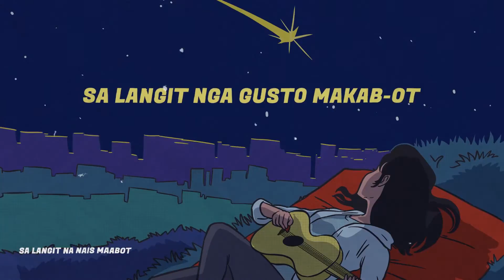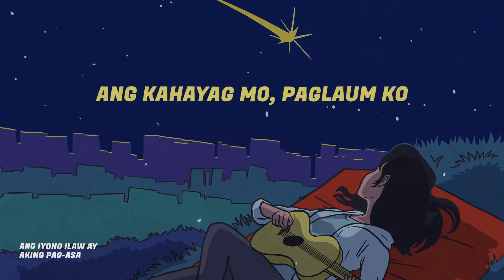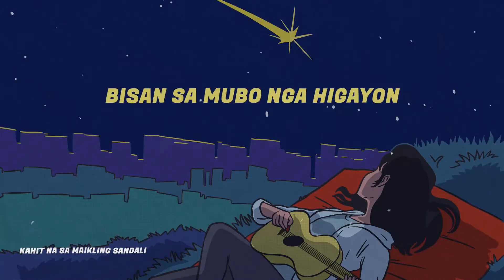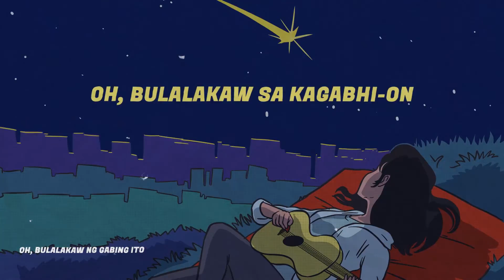Bulalakaw - Janine Berdin feat. Joanna Ang (Karaoke)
Bulalakaw
Interpreter: Janine Berdin featuring Joanna Ang
Composer / Songwriter: Joanna Ang
Arranger / Guitars: Janno Queyquep
Mixing & Mastering Engineer: Tim Recla at The Purple Room
Violins: Jerome Nuñez
Producer: Jonathan Manalo

Lyrics:

Bulalakaw

Ningsilong na ang adlaw
Mupuli na ang buwan ug silaw
Sa langit nga gusto makab-ot
Mga bituon nagpakita, busa ako maghulat

Pirmi maghulat
Nangandoy nga makita ang imong kaanyag
Bisan sa mubo nga higayon
Oh, bulalakaw sa kagabhi-on
Kalipay ka ning dughan kong masulub-on

Oh, bulalakaw, sa imung paglabay
Ang mabalak-ong kasing-kasing mahupay
Ang kahayag mo, paglaum ko
Lamdag sa kangitngit
Busa, ako maghulat

Bulalakaw ko, ang paglabay mo gipangandoy ko
Bulalakaw ko, dungga kining pangandoy ko

Pirmi maghulat
Bulalakaw

Tagalog Translation:

Bulalakaw

Lumubog na ang araw
Ang buwan ay magsisimula nang umilaw
Sa langit na nais maabot
Lumilitaw ang mga bituin, kaya maghihintay ako

Palaging maghihintay
Hangarin kong makita ang iyong kagandahan
Kahit na sa maikling sandali
Oh, bulalakaw ng gabing ito
Ligaya ka ng puso kong nalulumbay

Oh, bulalakaw, sa iyong pagdaan
Ang balisang puso’y napapanatag
Ang iyong ilaw ay aking pag-asa
Ilaw sa kadiliman
Kaya ako’y maghihintay

Bulalakaw ko, ang pagdaan mo ay hangarin ko
Bulalakaw ko, dinggin mo itong hangarin ko